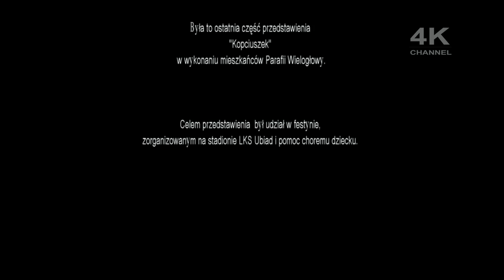Kopciuszek , fragment przedstawienia - Wielogłowy 2015 - zakończenie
Fragment przedstawienia w wykonaniu mieszkańców Parafii Wielogłowy. Festyn zorganizowano na stadionie LKS Ubiad. 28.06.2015.